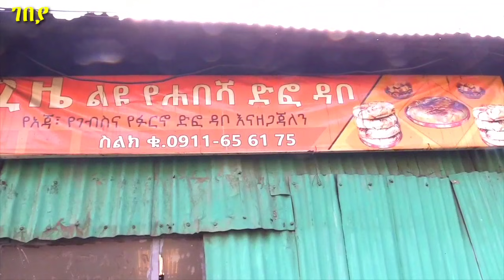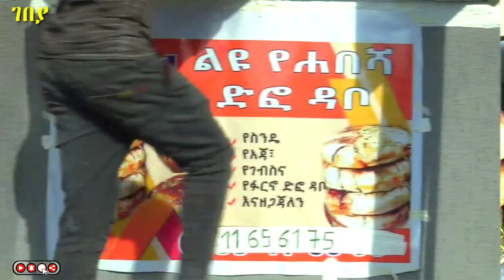በጣም ጣፋጭ የሆነ የሀበሻ ድፎ ዳቦ፤ በ50 ሺ ብር የሚጀምር አዋጭ የሆነ ስራ | Effective work starting at 50,000 birr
በ50 ሺ ብር የሚጀምር  አዋጭ የሆነ ስራ ፤ የጊዜ ድፎ ዳቦ ባለ ቤት ልምድና ተሞክሮ Effective work starting at 50,000 birr

ስለ ኤሌክትሪክና ኤሌክትሮኒክስ እቃዎች ጠቃሚ መረጃ,አጠቃላይ የገበያ ጥናት,የተለያዩ የስራ አማራጮች መረጃ እንደሁም ሌሎች አስተማሪና መካሪ የሆኑ ትምህርቶችን ከቻናላችን ያገኛሉ።

You will find useful information about electrical and electronic equipment, general market research, information on various job options as well as other instructors and mentors.
Get all the media and advertising work as well as instructive and useful information from our channel.